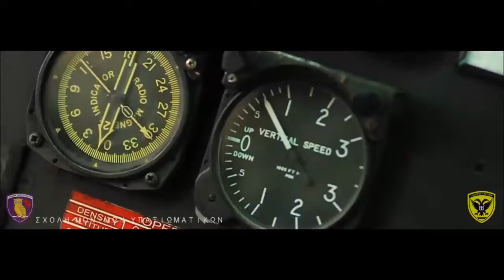Trailer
HELLENIC ARMY MILITARY POWER 2018